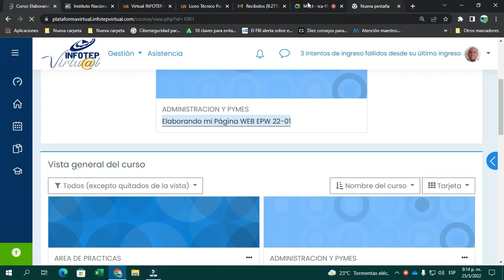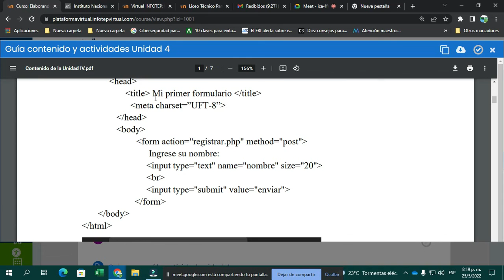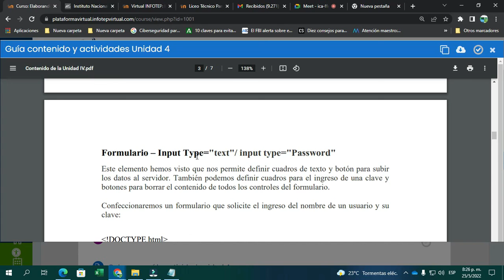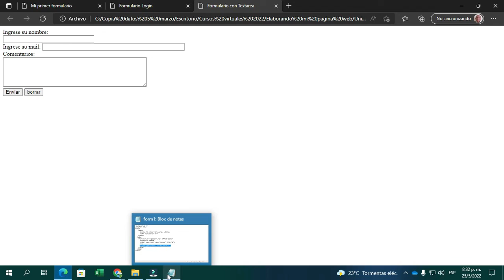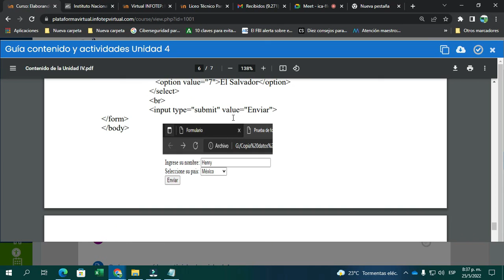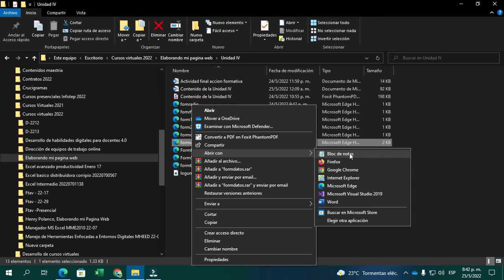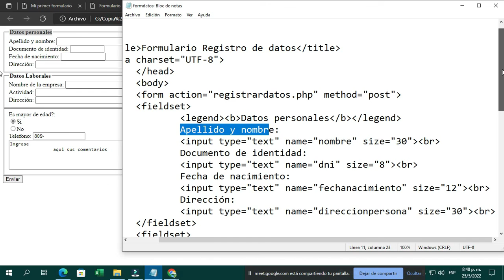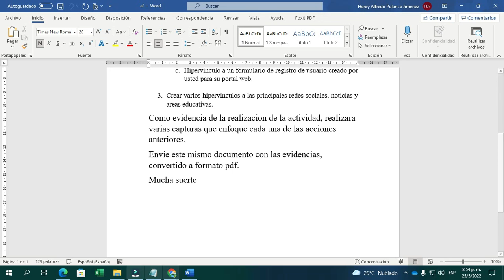Elaboranco pag web 25 de mayo